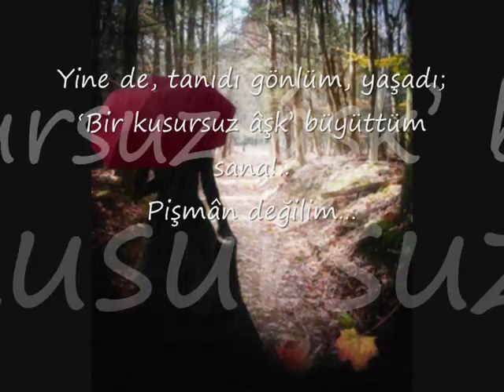Kusursuz Âşk - Soner Arıca (Şiir - Şarkı) _HQ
"Artık, gitme demeyeceğim...
Zâten, iyice hazırsın bu sefer...
Herşeyi yanında götür; anılarımızı, umutlarımızı...
Sevgimi de al; belki lâzım olur...

Tek kelime etmesem diyorum, ama etmeliyim;
Sana, bilmediğin bir şeyden bahsetmeliyim;
Kendimden...
Evet, onca zamân tanıdığını sandığın benden...
Hırçın yanımı gördün daha çok!..
Oysa öyle uysal bir çocukmuşum ki...
-Neydi beni zamân zamân hoyrât yapan?..
Sanırım, düşünmedin...

Birini ayrı tutsam da, 'renklerin' hepsini sevdim!..
Mevsimleri de...
Aslında, çok şey var sevdiğim;
Kavgalar ve savaşlar dışında...
Bir de, niye olursa olsun vedâlaşma anları...
-İsterdim ki, uyumlu hâlimi yaşasaydın dâima...
Ama bana hep vurgun saatlerinde geldin!
Ya da, sen vurdun...

Uzaklara bakardım, uysal çocukluğumda;
İçimde, dolmayan derin boşluğumla...
Denizden gelecek 'bir gemi' bekledim, durdum...
Sonra 'yıldızlara' baktım yıllarca;
Ve, sen sandığım bir yıldıza...
Kadınlar; erkekler; çocuklar; şehirler tanıdım..!
Çoğunu da sevdim...
-Âşklarım da oldu; hem de uğruna ölebileceğim âşklar!
Ama en çok, seni sevdim...

Ve şimdi gidiyorsun...
Evet, git; içimdeki melek sana duâ edecek...
Sanırım, kahrolmayacağım bu vedâ sahnesine...
-Senin baban öldü mü?..
Bu gidiş...
Bu gidiş, ölümden beter olamaz...

-Hangisi doğru, bilmiyorum...
Seni uğurlayıp, öylece kalmak mı?..
Yoksa, benim uyumamı bekleyip, gitmen!..
Benim de, sensiz sabâha uyanmam mı?..
-Bence şimdi git...
-Hayır, gitme!..
Yani git de; önce üstümü ört, ben uzanayım şöyle, ışığı kapat ve git...
-Hayır, hayır, gitme!..
Yani git de; ışığı yak git...
Ben, karanlıktan korkuyorum da!..
Hem sensizlik; hem karanlık, bu kadarı fazla...
Üstümü de örtme; bu şefkât de fazla...
Işıkların hepsi açık olsun...
İçim burkuluyor...
Sen, nasıl gidersen git...

-Dur...
Burayı iyi dinle...
Bir kez daha söylüyorum ve son kez...
-Seni seviyorum...
Sen giderken; ben, içimden haykıracağım; 'kusursuz bir âşktı' bu diye...
'Kusursuz bir âşktı', benim sana büyüttüğüm...
-Sen, ne yaşadın bilmiyorum..."

"Yine de, tanıdı gönlüm, yaşadı;
'Bir kusursuz âşk' büyüttüm sana!..
Pişmân değilim...

Her akşam vaktinde, bu gönül üzülür!..
Hüzünle dolar, seni düşünür...
Şimdi çok uzakta, kimbilir, nerdesin?..
Geri dön; ya da dönme; ben sendeyim...

Pişmân değilim... "

Kusursuz Âşk - Soner Arıca

Söz: Soner Arıca
Düzenleme: Erhan Tekyıldız
Yeni Düzenleme: Cesur_Yürek87